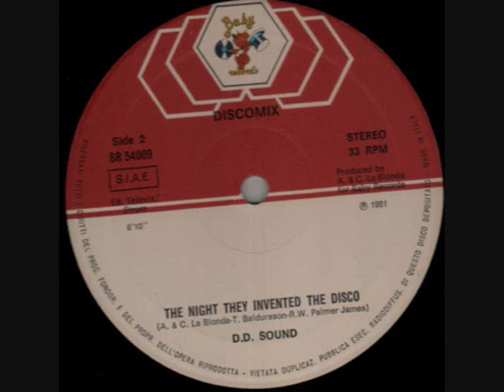D.D. Sound - The Night They Invented The Disco.1981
ItaloDisco Boogie 1981